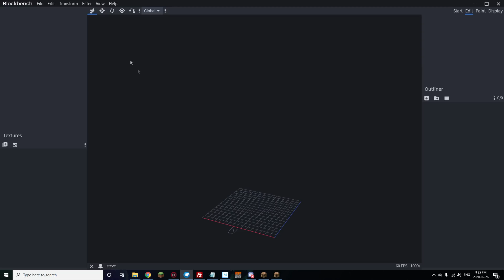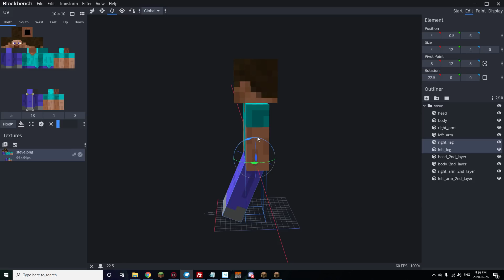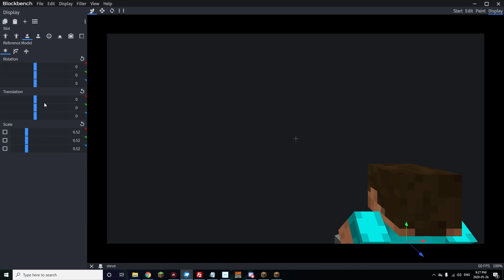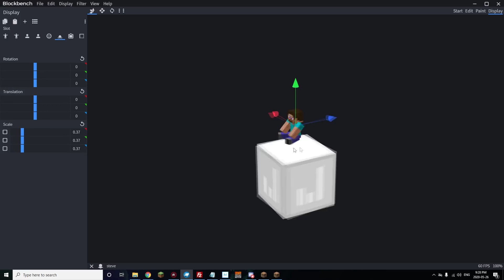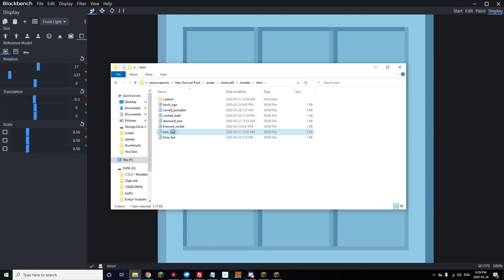How I Make Maps For PopularMMO's! - 25,000 Subscriber Special!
Today I do a short tutorial on how I make maps for YouTubers like PopularMMO's, GamingWithJen and BeckBroJack! If you are not interested in that, keep an eye out for my live stream this weekend (Sunday May 31'st)!

To get the hat, click on the minigames NPC in the survival spawn of the server! Then make your way to the 25k special NPC! Collect 25,000 Susbcribers of your own and bring them to Crizzy to redeem them! When you get to 25,000, you will be eligible for the hat! Find my NPC wearing the hat in survival spawn and right click me after winning the minigame!

My Maps:
Lubcubs Gaming Merchandise!